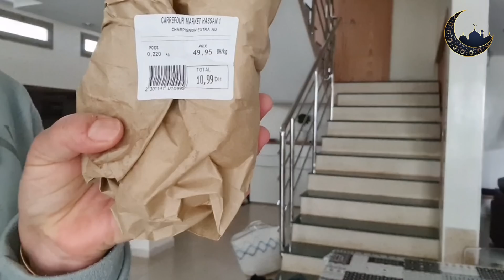4K 🌙🕋🙏🏻 اليوم 3 من رمضان